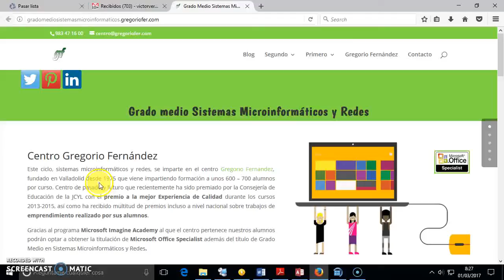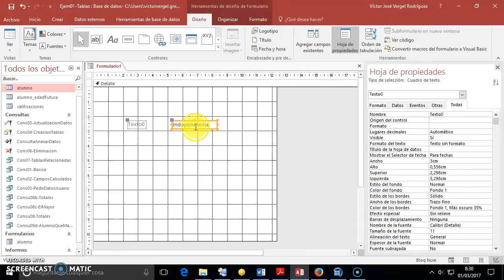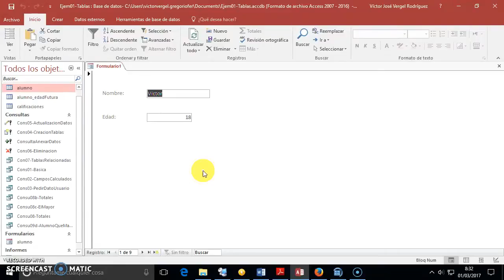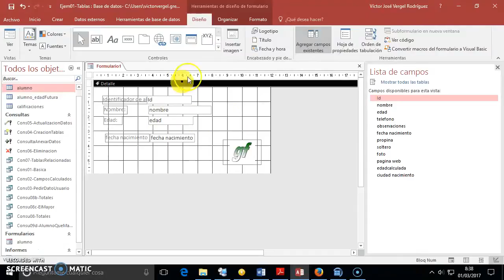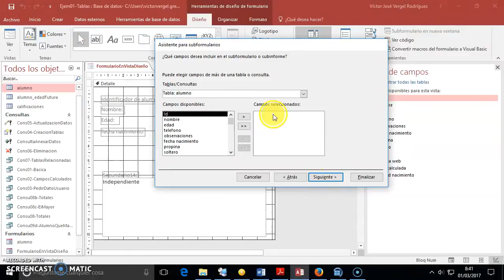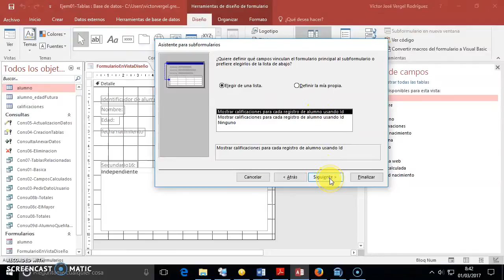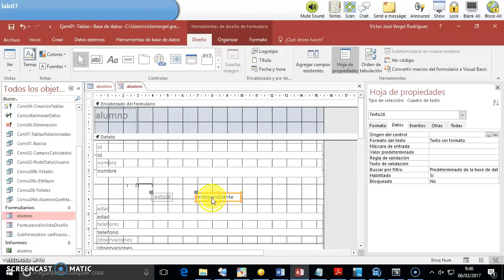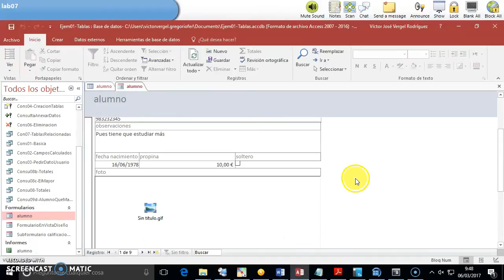09-Formularios en vista diseño Access 2016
Creación de formularios en vista diseño Access. Módulo de aplicaciones ofimáticas del CFGM Sistemas Microinformáticos y Redes impartido en el centro Gregorio Fernández de Valladolid.
La parte final se ve cómo crear campos calculados en vista diseño